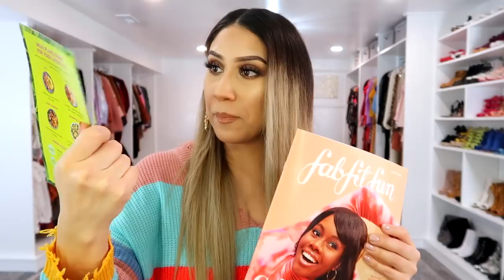MI CUMPLEAÑOS 4 VECES AL AÑO 😍 FT Fabfitfun Unboxing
GRACIAS A FABFITFUN POR PATROCINAR ESTE VIDEO todas las Opiniones son mias.
ADQUIERE TU CAJITA DE FABFITFUN
UTILIZA MI CODIGO LUPITA PARA $10 OFF EN TU PRIMERA CAJA!
PARTICIPA EN EL SORTEO! y Comparte!

Artist: Dan Henig
Title: Pluck it Up